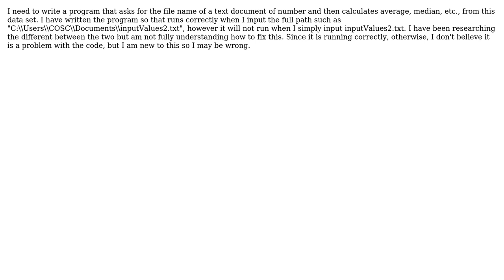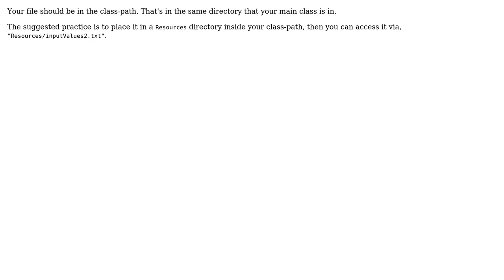Relative/Absolute Path in Java (2 Solutions!!)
Relative/Absolute Path in Java

With thanks & praise to God, and with thanks to the many people who have made this project possible! | Content (except music & images) licensed under CC BY-SA | Music | Images & others | With thanks to user Samuel Noyes user Mordechai user coscdummy and the Stack Exchange Network Trademarks are property of their respective owners. You are responsible for your own actions.